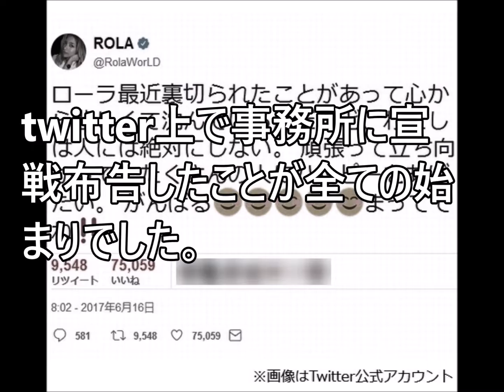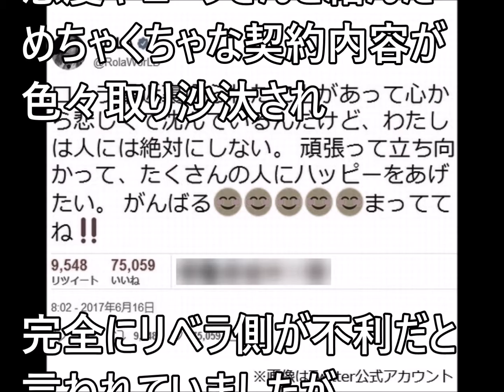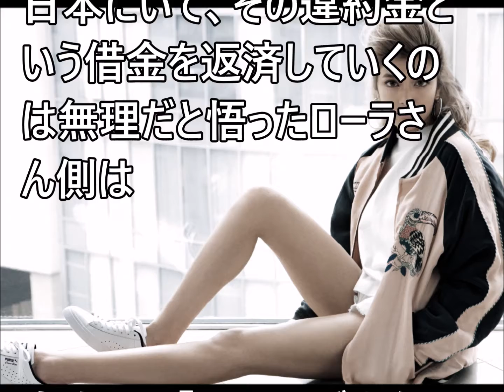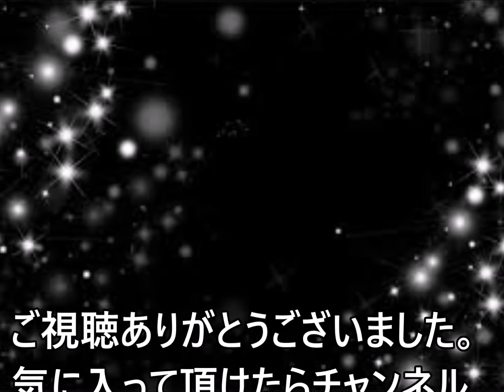ローラ、多額の違約金を返す為に、渡米での驚き計画にひいてしまう…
所属事務所との泥沼で多額の違約金を払わないといけないが、そこまでして返していくつもりなのか！？

マライア・キャリー胃の一部切除でダイエットに成功！なぜあそこまで激太りしたのか？彼女の闇が深い

◆ローラ関連動画◆

ローラ低迷が止まらない！芸能界では同情の声もなく、芸能界引退になるか…？

【衝撃！】登坂広臣とローラは本当に破局しているのか！交際が水面下で現在も続いていると一部で噂に。真相が明らかに！